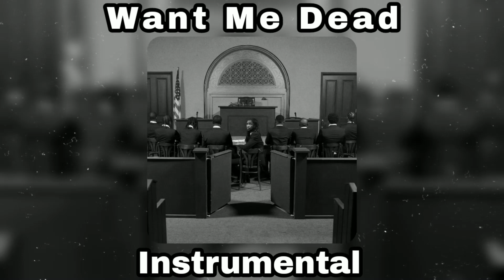Young Thug & 21 Savage - Want Me Dead (Instrumental)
Reprod. by A4KEY
Original Beat by Allen Ritter, Metro Boomin, Dre Moon, DAVID x ELI

- Any use of my beats (including leased beats) "Require Credit In The Title" (Prod. A4KEY)

- Any social media use of my beats require credit to me In The Caption